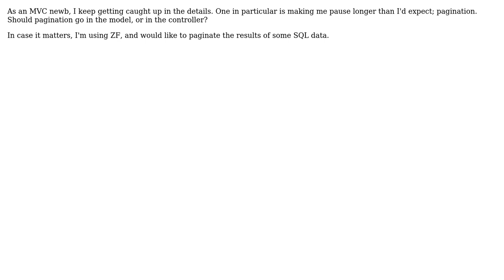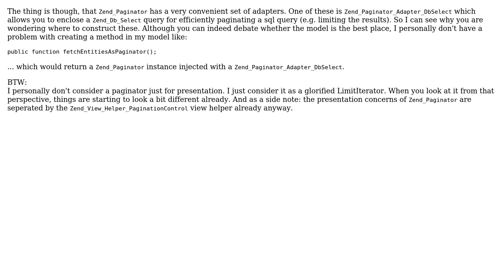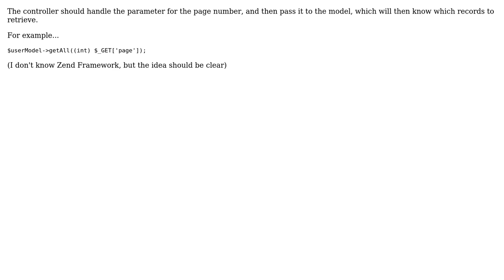MVC and Pagination (4 Solutions!!)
MVC and Pagination

With thanks & praise to God, and with thanks to the many people who have made this project possible! | Content (except music & images) licensed under CC BY-SA | Music | Images & others | With thanks to user Tom Cabanski user maraspin user Glen Solsberry user Decent Dabbler user alex and the Stack Exchange Network Trademarks are property of their respective owners. You are responsible for your own actions.